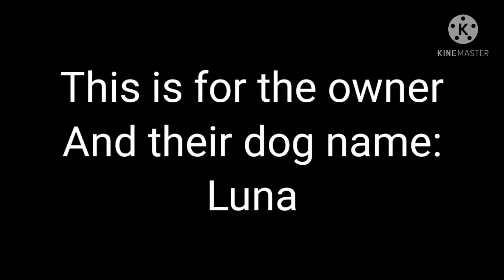Rest In Peace Luna